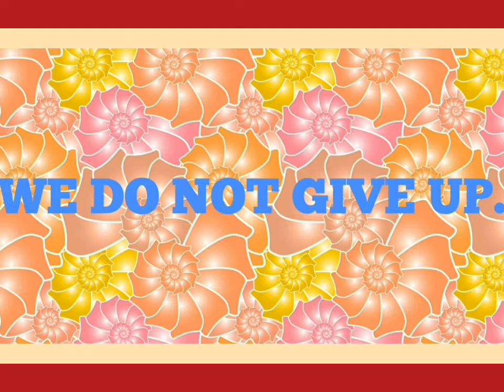BLESSINGS AGAIN!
God is so good. He will really bless you by surprise. Thank you so much Lord.
God is so good talaga pero siyempre we have to believe in Him and trust Him. And most of all we should always be thankful, grateful and joyful no matter what. BE SAFE.

LOLA BEKI SONG BY:
ROBERT MOVIDO